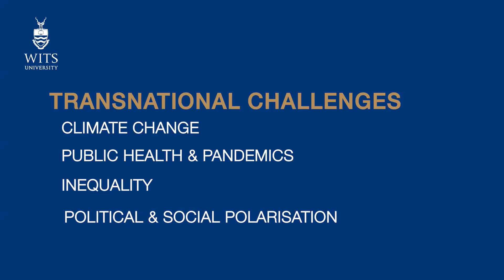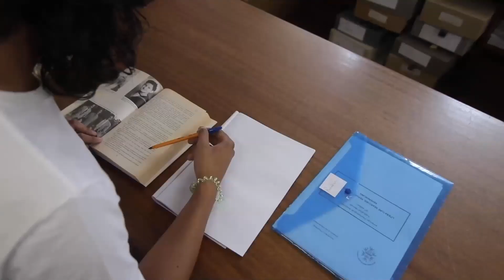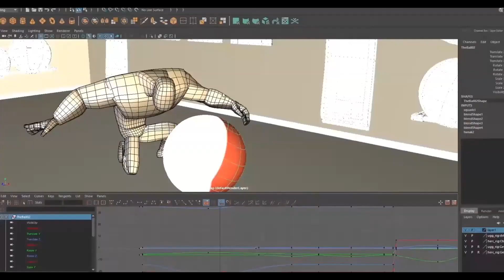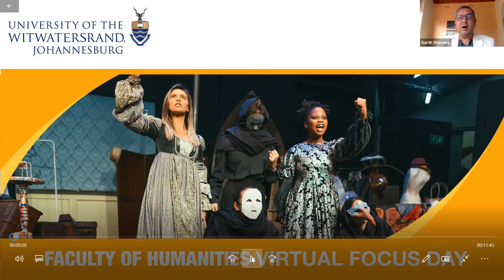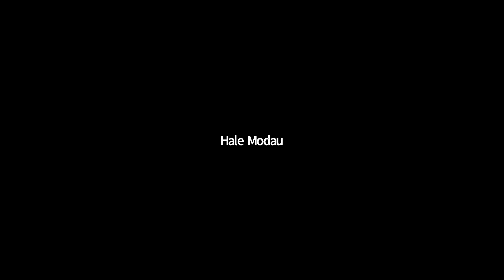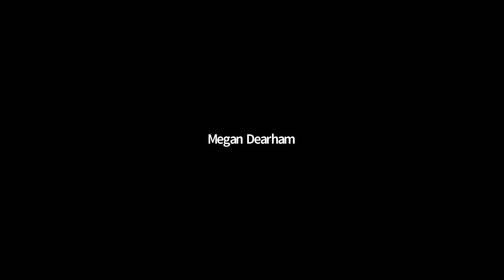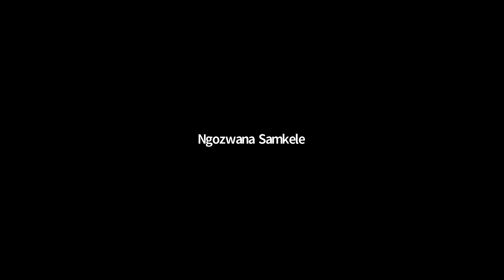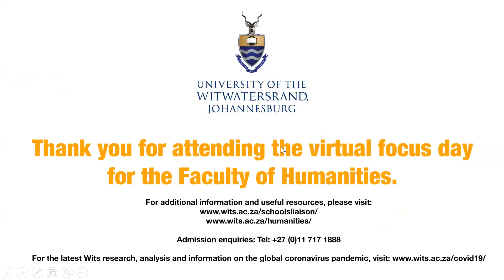Faculty of Humanities - Virtual Focus Day 2020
The Wits University Faculty of Humanities hosted a virtual focus day this past weekend, and this recording of the event has been made available for those that may have missed it.